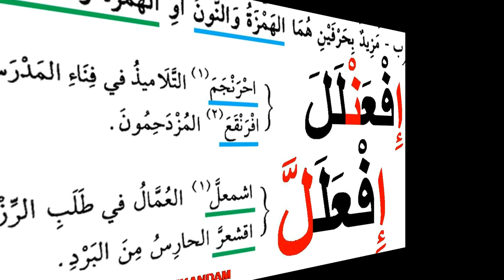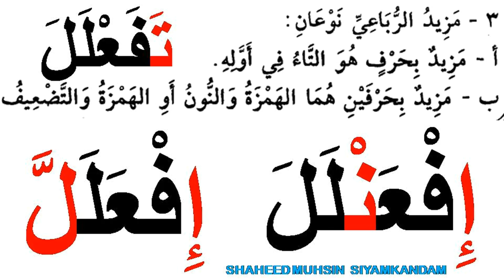ARABIC GRAMMAR LESSON 112 المزيد الرباعي നാലക്ഷര വർദ്ധിതക്രിയ പഴയ ക്ലാസുകൾക്ക് പ്ലേ ലിസ്റ്റ് ചെക്ക്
ARABIC GRAMMAR LESSON 112 المزيد الرباعي നാലക്ഷര വർദ്ധിതക്രിയ